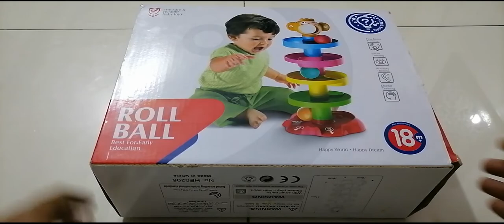Swirling Roll Tower- kids Toy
Amazon Store link for Swirling Roll Tower toy

Play Along with 5 layers ball drop and swirling roll tower toy for kids. The puzzle rolling swirl tower contains 4 colors puzzles namely pink, blue, green and yellow with a pink color base containing 3 openings with numbers 1, 2 and 3. The kids toy set contains three balls: pink, orange and light blue color balls. A monkey heads comes with the toy where kids can place and drop ball from monkey's mouth. swirling roll tower - kids toy is recommended for kids age 18 months+.

# ideal